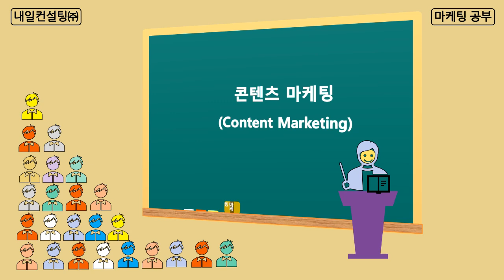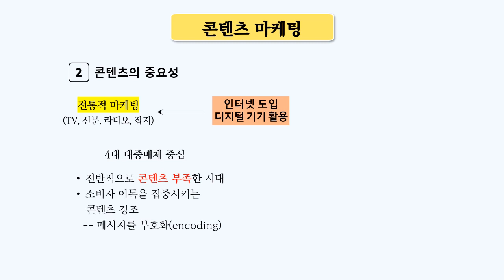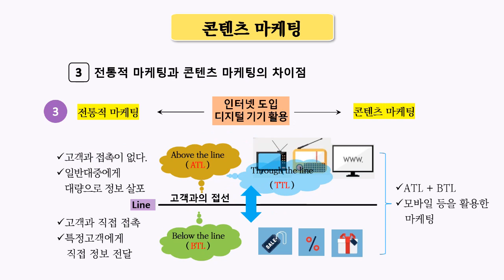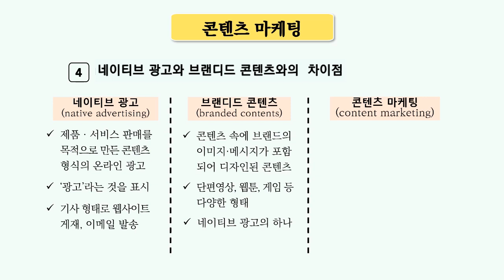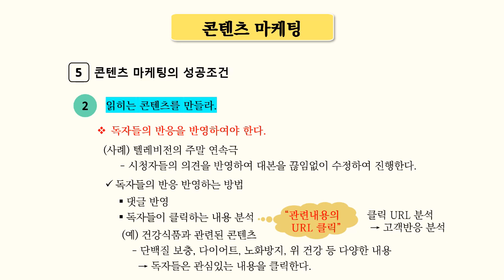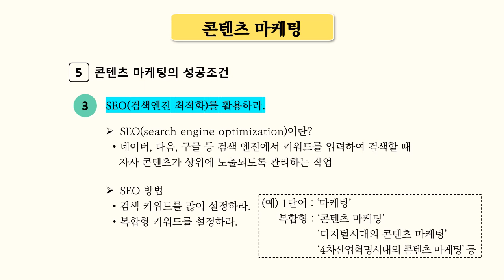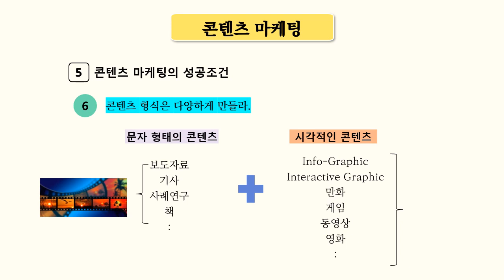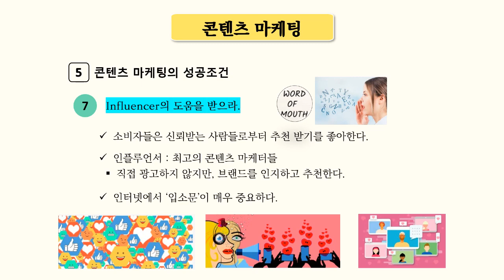콘텐츠 마케팅 (content marketing)